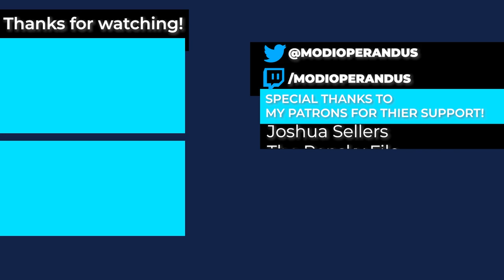Terraria Master Mode Co-op // Episode 26 - The Torch God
Modi and Jbeetle return to play Terraria newest, final and best update ever: Journey's End (1.4). In this Let's Play, the boys are back for some fishing, caving and even some golf, and we are doing it in the most difficult way possible: The brand new Master Mode. Come watch us die.

World Info:
Size: medium
World Evil: Crimson
Difficulty: Master
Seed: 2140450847